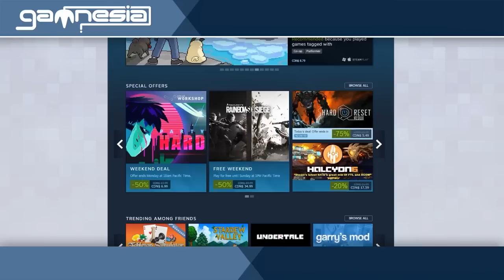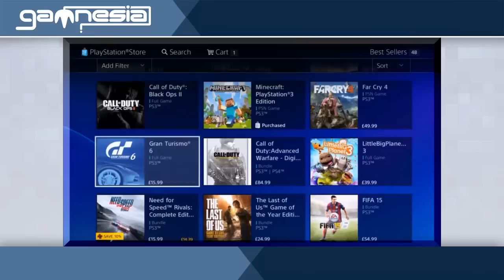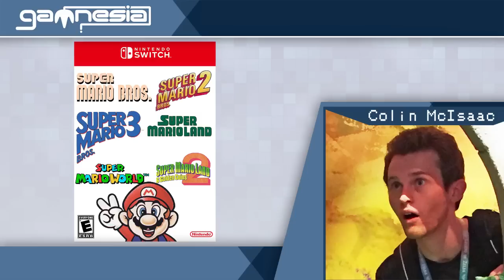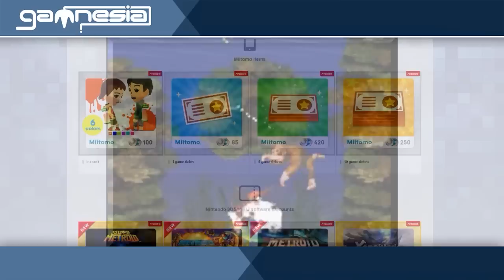Nintendo Switch's Virtual Console: How it Should Be — Tea Table | Gamnesia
Nintendo Switch's Virtual Console has an opportunity to make retro gaming better than ever with these ideas of ours.